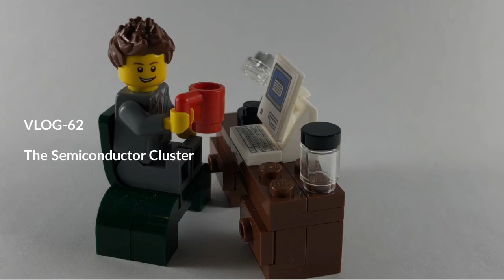VLOG-62 | The Semiconductor Cluster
1/ - Worldwide, There Is A Lot Of Focus On Increasing Semiconductor Capacity.

2/ - Several Approaches Are Available To Bring-Up New Semiconductor Manufacturing Capacity.

3/ - Semiconductor Manufacturing Cluster Can Be One Such Approach, Where Multiple Semiconductor Manufacturing Houses Setup Facility Near-By.

4/ - Doing So Can Create A Regional Ecosystem That Can Slowly Drive Future Semiconductor Investment.

5/ - Taiwan And Few Other Countries Have Already Followed Semiconductor Cluster Approach For Decades, And Now It Is Time For Emerging Regions To Do The Same.